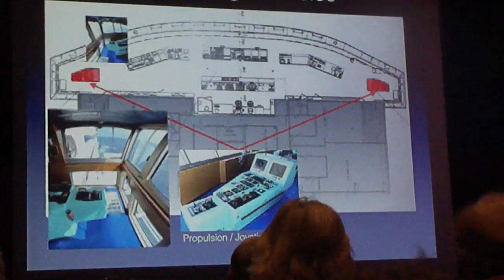Spotkanie z kapitanem ms Amsterdam Fredem Eversonem